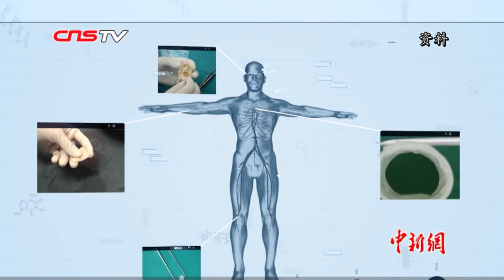新技术！可注射软骨再生技术有望代替玻尿酸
2018年1月，中国科学家首次用组织工程方法造出了人的耳朵，引发世界轰动。近日，这个团队又对外公布，称已实现可注射软骨再生技术，可用于人体组织修复和美容。这种技术可有效避免玻尿酸所引起的一系列弊端，最终有望代替玻尿酸。日前，记者从此项技术的研发负责人处获悉，该技术已进入临床应用阶段。（范思忆）